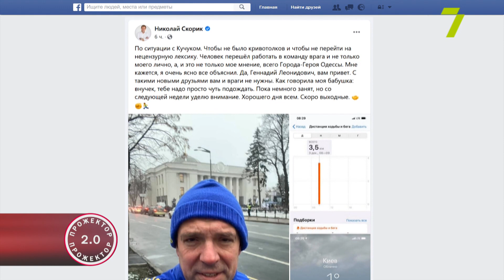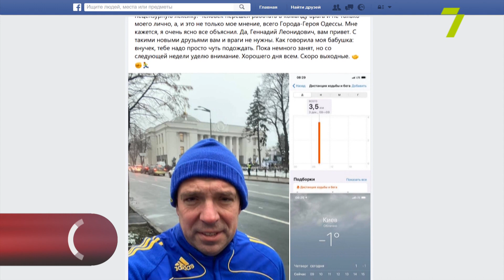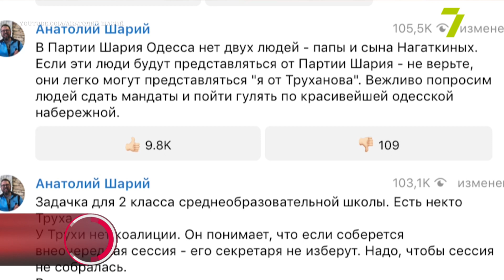Ток-шоу «Прожектор 2.0». Довгоочікувана сесія міськради: секретар, віцемери і комісії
Не в п'ятницю, а в середу, із запізненням на 1,5 години, з втратами в рядах депутатів, але зрештою з секретарем, віцемерами і головами комісій. В Одеській міській раді відбулася довгоочікувана позачергова сесія. Про неї говоримо сьогодні в головному ток-шоу півдня країни «Прожектор 2.0».

Роман Сеник, депутат Одеської міської ради (ОПЗЖ);
Олександр Абрамов, член виконкому Одеської міської ради;
Ілля Фрейман, депутат Одеської міської ради (Партія Шарія);
Артем Рудомьоткін, політолог;
Сергій Сергієнко, політолог;
Олег Михайлик, політик